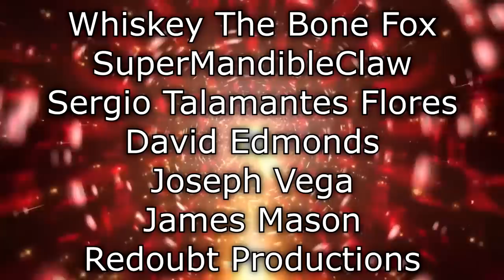Renegades React to... @JonTronShow - The Skateboard Kid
117Jorn
Acoleyte
Adam Hart
Adam Udulutch
Adeel Javed
Aleks98
Alex Jack
Alex Santana
Alexander Lukas
Andre Bradford C Diaz
Andrew Davis
Andrew K.
Angel L Rivera Santiago
Anthony Vang
Antiskill
Arcane_Rogue
Ashley Short
Austin Nickins
BakaBread
Beffstew
Benjamin Sapp
BlueDebut
BlueRat138
Brian Evans
Caillou Escamilla
Caleb Matthew Howard
Canadian_Caesar
Captain Kohai
Catherine Thurmond
ChaosVesperia
Charles Rogue Rose
CleverWillow
Conor Fergus
Corey Costello
Dana Mario
Daniel Roden
Darksteel78
Dave Moore
Deathgrips099
Derrick Perry
Derryn Fry
Doc
douledamn
Dr. Renegade Neo
Dreamaniax
Emiraldentra
EmperorTigerstar
ERIC BARTON
Erik Phelps
Ernesto Membreno
Ethan Bergeron
Ethan Vaughn
Felix Osborn
Findel
Finnishturska87
Geno
gojulas 200
GrandBaronLudwig
Graydon Booth
Griffin Burt
Isaac Roa
Jacobus06
Jakeanator78
James Andersen
James Fernandez
James Rucibwa
James Shimo
Jay
JD
Jed Wingard
Jeffrey Maple
Jeremy Dalby
Jesse dooley
Jessica Miller
Jim Kerrigan
Joe
John Doe
John Mekjian
John O'Grady
Jon Rodriguez
Jonathan Brugger
Jonathan R.
Jonathon Forney
Jordan J
Joseph Allan
Joseph Cooper
Josh King
Joshua Fix
Justin MacFarlane
Kay Scruton
kevin auld
kirbydance
Landon LeDoux
Lauren hunt
Leemaths
Lin Nguyen
Locus Coeruleus
Logan Wajer
Louis Heimansohn
Ludacris* Life*
Luis Henriquez
Luis Longo
Luis Soriano
Macon Gallon
Matt Way
Matthew Knudsen
Matthew Kwaske
Megabit
Megan Andrews
Melody Richardson
Michael Pollart
Michael Ryan Jones
Micheal Foster
Mighty Snake
mmk
MrValdac
Myles Harris
Mystique Meredith
Nicholas Cramer
Nicholas Wilhelm
Nicole Davis
Nicole Nishida
Nikola Bittner
NohrianChum
Omega Sirius
PaidBill
Pan Samu
Philip Munoz
Phillip J Smith Jr
PotterBrony
Random Pledger
RedSteelMoss
Rerekura mataamua
Richy
Robert Smith
Roderik Groenwold
Rodney warnock
Rogelio
ryan anderson
Ryan Simpson
sal online
Sam Phelps
Scott A. Williams
Sentinel Wyvern
Serena Avalar
Seth Bertram
Shelby Atkinson
Shugadonk
skrimm
Skye
Supermonaman
The Alchemist
TheLoneWolf43
TheRickson
Thezion1111
Thiago Anjos
Thomas Martin
Timothy James Halfpenny
Tobias Gladden
Travis Tierney
Trey
UlvfraNord
Will Kaun
Windwalker57
Yaroslav Gorbal
yessircicero
Zakooma
Zeebox10
Zyxkafex